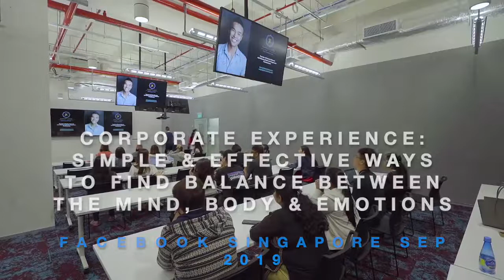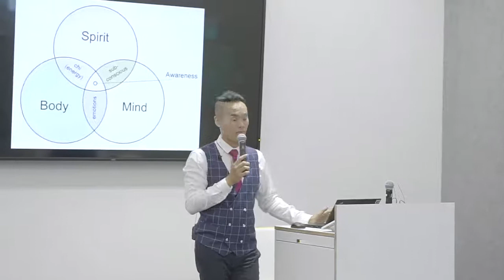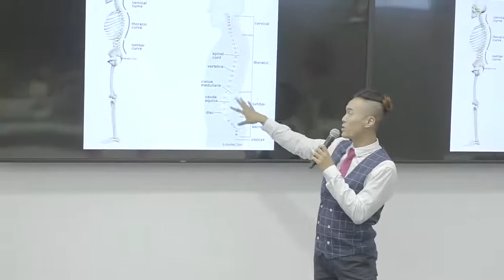Corporate Wellness Experience: Facebook - Balance between Mind, Body and Emotions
This Corporate Wellness Experience was a one hour workshop about finding balance between the mind, body and emotions conducted at Facbeook in Singapore Sept 2019 by Johnson Chong.

Johnson is an award-winning author, speaker, transformational Self-Mastery Guide and retreat facilitator. Drawing from over a decade of practice, he has helped hundreds of clients to eliminate stress and cultivate inner peace through deep transformational self-development work. He is known as the bridge between the ancient and the modern, and relates age-old wisdom in very practical and digestible ways for new audiences.

Johnson is currently based in Sydney, Australia and is available for travel.